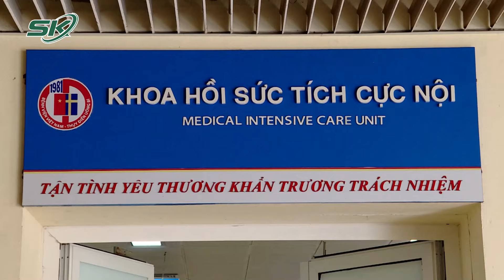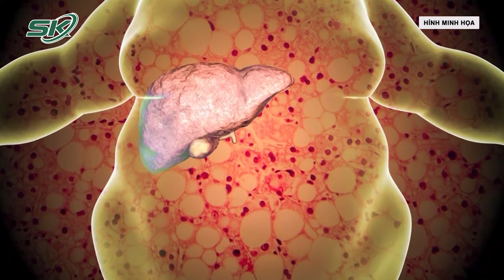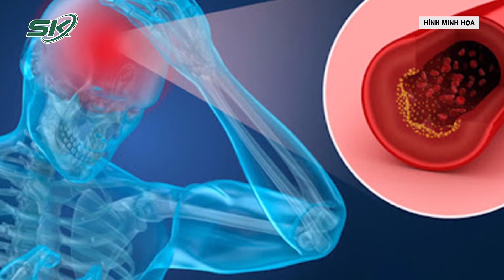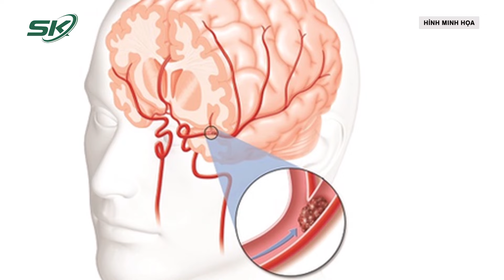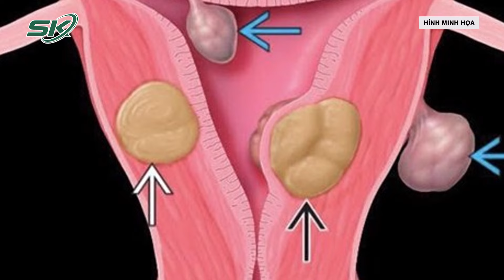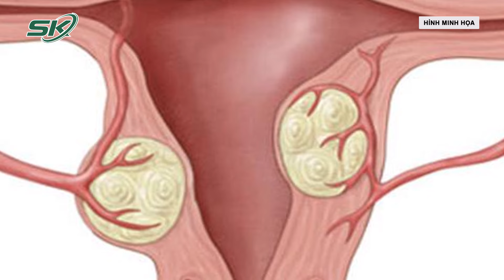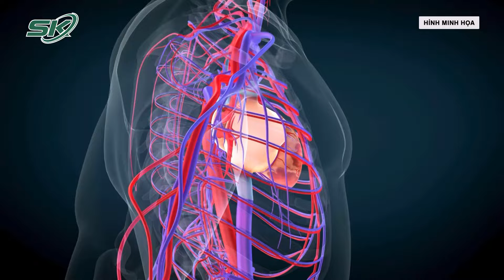Bản Tin Y Tế 3/4: Bệnh Lý Vàng Da Sơ Sinh Khiến Bé 3 Ngày Tuổi Phải Thay Máu Toàn Phần | SKĐS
- Gần 120 y bác sĩ xuyên đêm lấy đa tạng từ người cho chết não tại BV tuyến tỉnh
- Cảnh báo xuất hiện một chùm ca bệnh tay chân miệng với 4 bệnh nhân tại Hải Dương
- Chuyên gia chia sẻ bệnh lý vàng da sơ sinh khiến bé 3 ngày tuổi phải thay máu toàn phần
- Viêm phế quản, biến chứng nặng do mắc virus hợp bào hô hấp RSV
- Nam thanh niên 22 tuổi mệt mỏi, đi khám phát hiện bị đái tháo đường type 2
- Đột ngột chóng mặt tưởng tiền đình, đi khám phát hiện bệnh nguy hiểm ở não
- Cắt bỏ thành công khối u xơ tử cung “khổng lồ” nặng 2kg
- Bệnh viện Việt Tiệp, Hải Phòng phẫu thuật thay van tim sinh học cho người bệnh